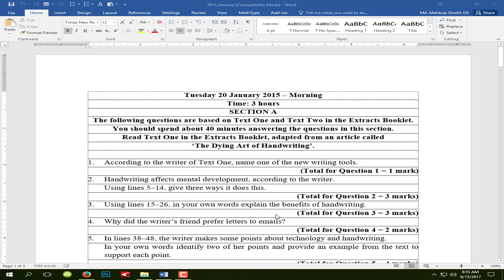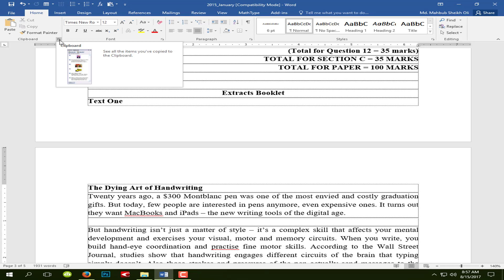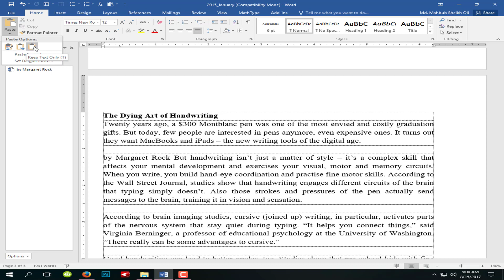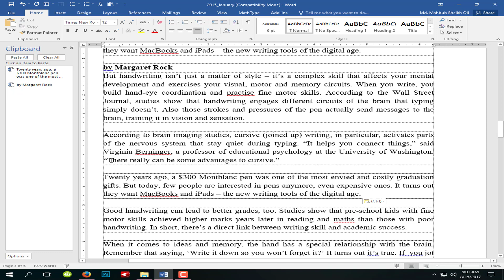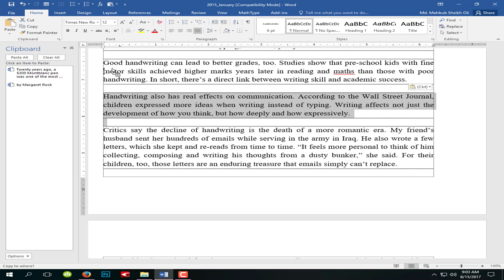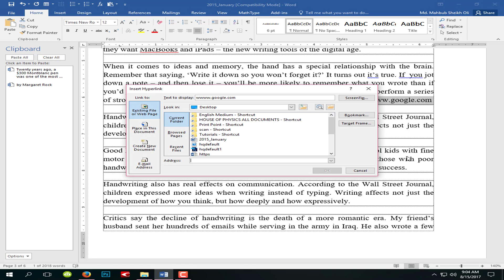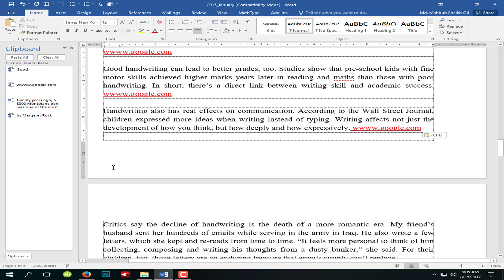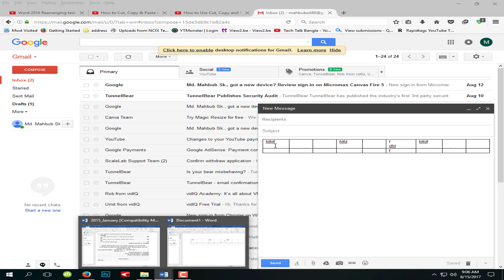How to Use Cut, Copy and Paste in Microsoft Word 2016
A summary tutorial covering cut, copy & paste within Microsoft Office Word 2016. A look at how the cut, copy & paste commands can be used to edit your text.